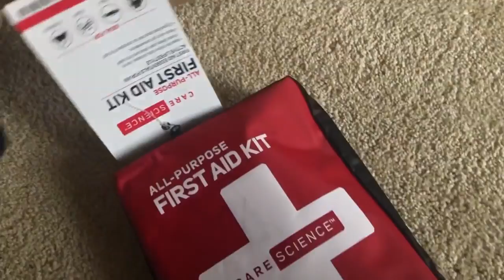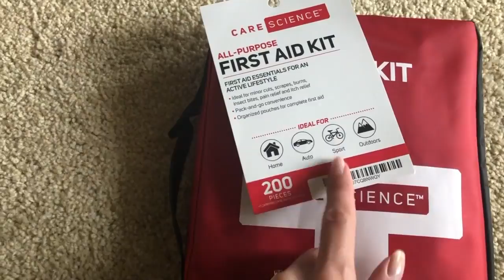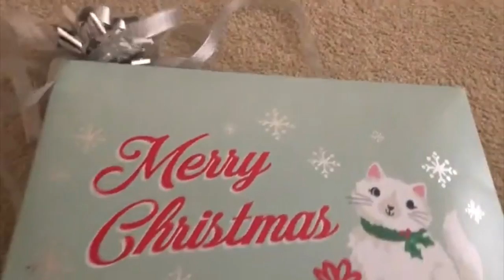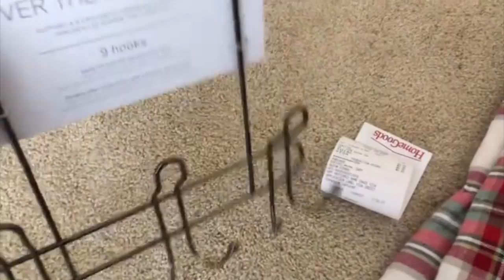Первые подарки на Рождество | Рождественский вечер в церкви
Аптечка all-purpose First aid kit

Умывалка для лица Vanicream